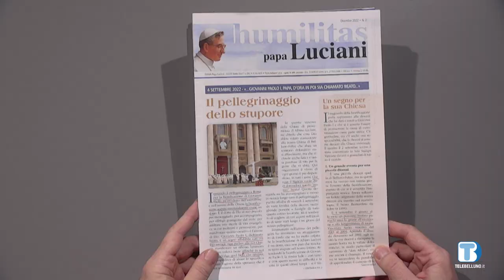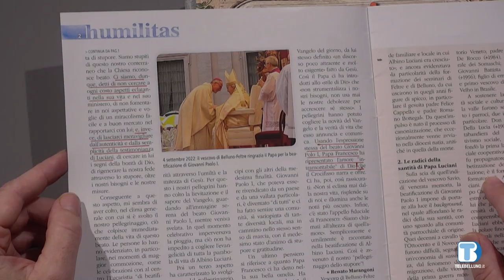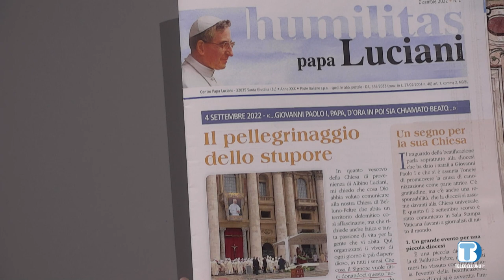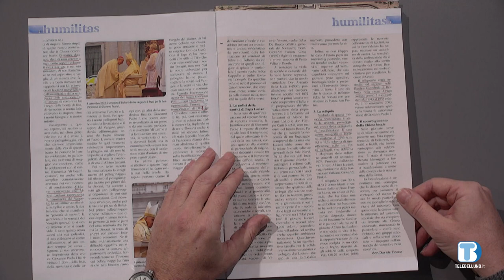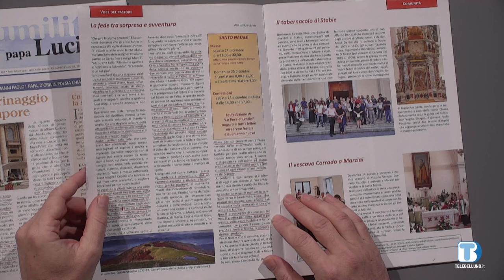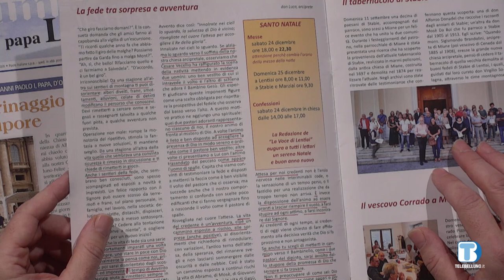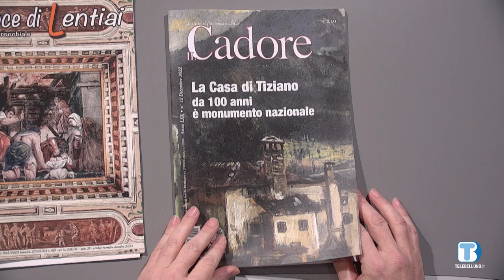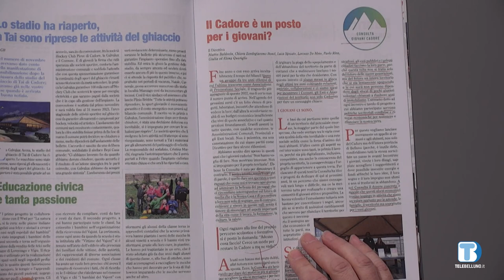Insieme Oltre il 2000 - Rassegna di giornale della provincia di Belluno - 21/12/2022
Rassegna di giornali della provincia di Belluno

Conduce don Giorgio Aresi

In questa puntata:
- Humilitas Papa Luciani, periodico del Centro Papa Luciani
- La Voce di Lentiai, periodico della parrocchia di Lentiai
- Il Cadore, periodico della Magnifica Comunita di Cadore